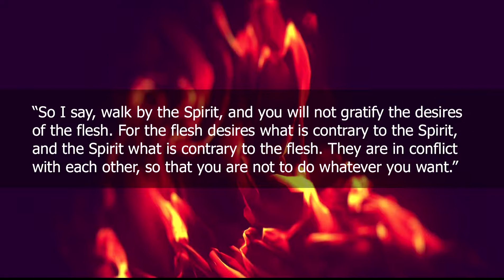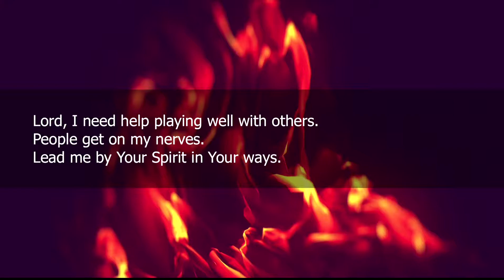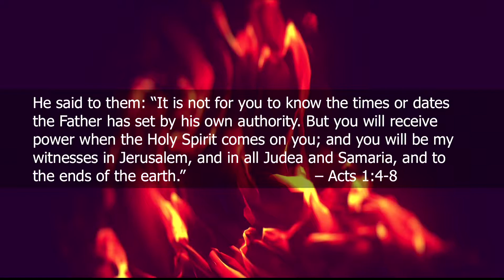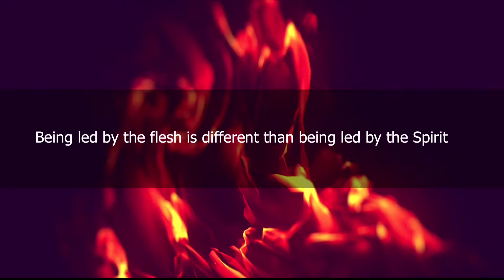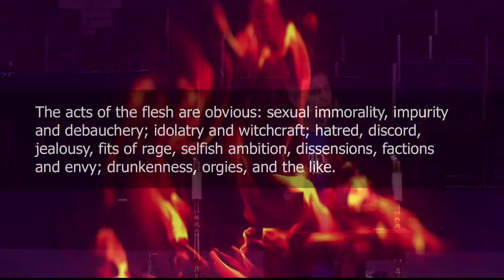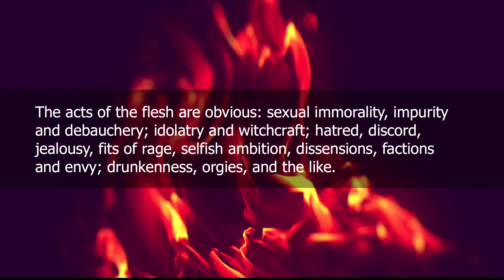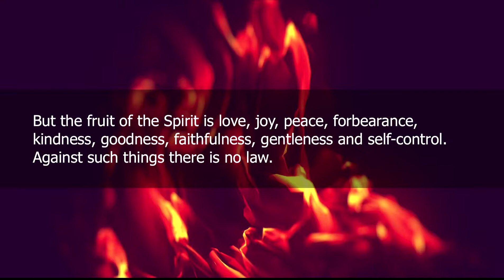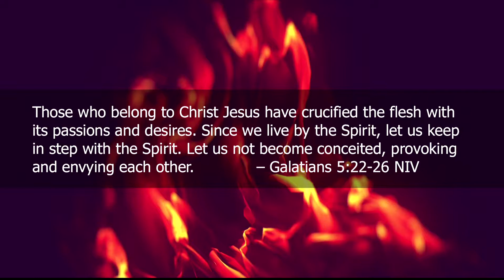June 24, 2018- 11:00AM